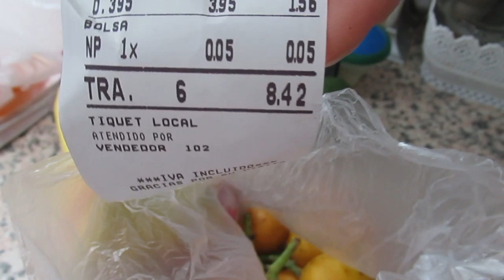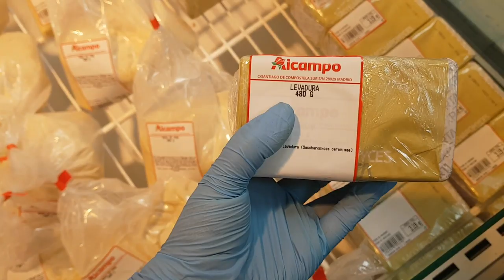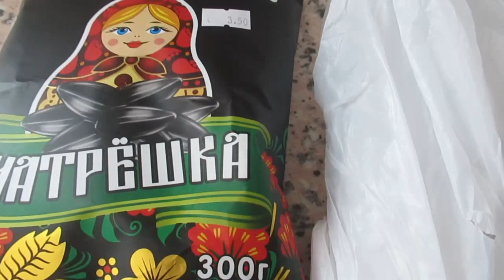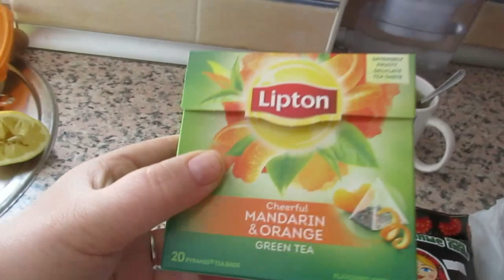Стала человеком.😊 Ребенок заперт в машине.🚔 Оштрафовали на 600 евро.💸 ИСПАНИЯ Влог